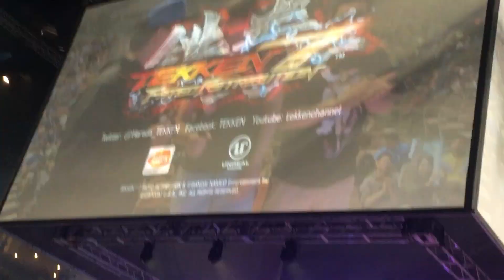Evo 2016 - Bob & Master Raven Announcement for Tekken 7: Fated Retribution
New characters announcement in tekken 7: fated retribution